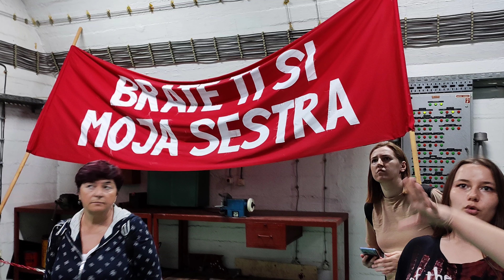Izlet u Konjic - Titov bunker, Noina Arka, vodopad Crni vir i selo Raj u raju [IZLET]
Hvala vam što ste se pridružili našem putovanju do Titovog bunkera, Noine Arke i Vodopada Crni Vir. Podijelite ovaj videozapis sa svojim prijateljima i obitelji kako biste ih inspirirali da istraže ova nevjerojatna mjesta i dožive njihovu ljepotu i čaroliju.

Strogo zabranjeno preuzimanje materijala bez dozvole autora.